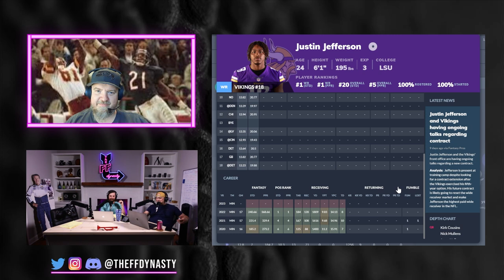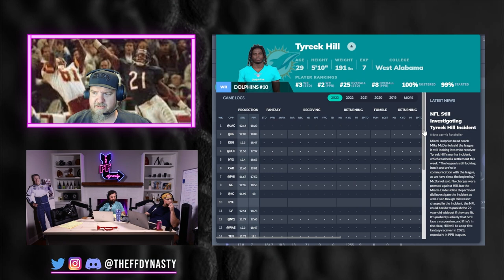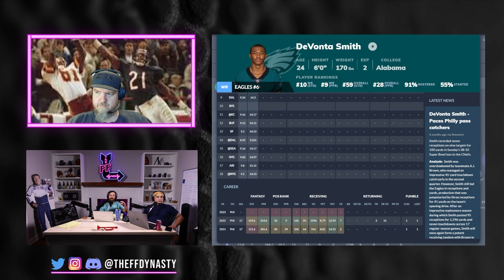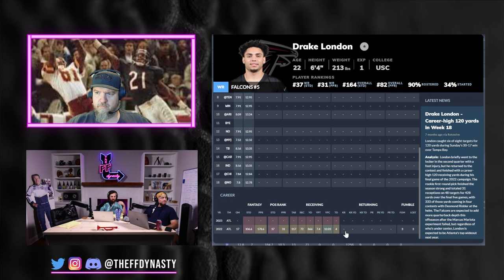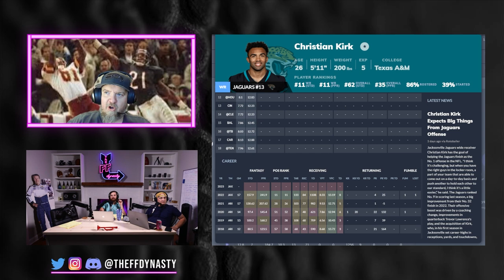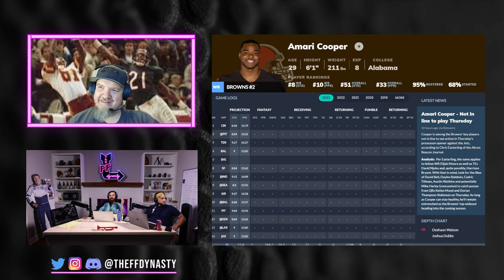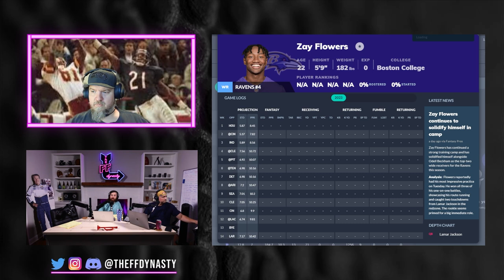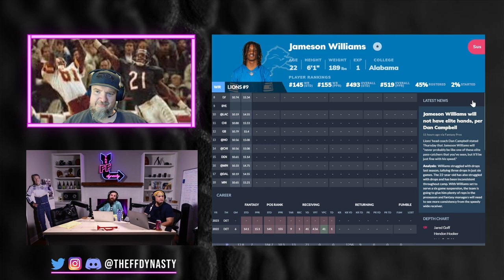Updated Top 24 Dynasty Wide Receiver Rankings + Tiers - 2023 Dynasty Fantasy Football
Dynasty Fantasy Football Wide Receiver  Rankings for your pleasurrre. We try to get through this as systematically and quickly as possible, we bring you the top 24 in just over a half hour!...Be sure to the check the timestamps below. If you are interested in the longer form discussion that we are notorious for be sure to head over where you can find the hour and a half breakdown of these rankings

-Extra Shows
-ADP

0:00 - Intro
2:27 Tier 1 Dynasty Wide Receiver Rankings
3:25 Tier 2
4:48 Tier 3
7:16 Tier 4
9:39 Tier 5
16:56 Tier 6
20:24 Tier 7
22:07 Tiers 8-10